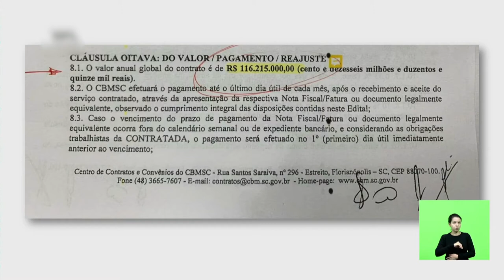É Notícia - Deputado quer abertura de CPI para investigar SAMU - 15/06/21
O deputado Jessé Lopes(PSL) se pronunciou em plenário para criticar a empresa OZZ Saúde que administra o SAMU em Santa Catarina. Ele quer a abertura de uma CPI para apurar supostas irregularidades na gestão do Serviço de Atendimento Móvel de Urgência.